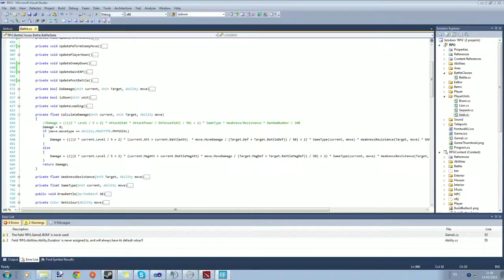Dota 2 #20 - Terry